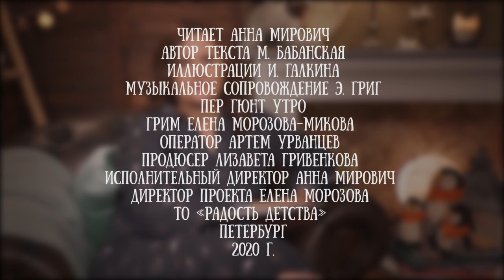Анна Мирович читает сказку "О храбром богатыре Узоне и его возлюбленной Наюн", М. Ббанской, часть 2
В основе этой сказки лежит легенда корякского народа, проживающего на полуострове Камчатка. Написала ее Марина Бабанская, а выпустило петербургское издательство BHV.

Узон - почти потухший вулкан. Он находится на Камчатке на территории Кроноцкого заповедника в 14 км от всемирно известной Долины гейзеров. Давным-давно прогремел мощнейший взрыв, кратер вулкана треснул, в результате чего образовалась огромная впадина («кальдера») величиной 9 на 12 км.

Сегодня кальдера обитаема. Здесь часто встречаются медведи, лебеди, зайцы и горностаи. Неподготовленному человеку там находиться крайне опасно, ведь повсюду кипит вода в озерах, пыхтят маленькие грязевые вулканчики и парит раскаленная земля. Именно поэтому некоторые участки кальдеры ещё называют парящими землями.

Кальдера открыта для посещения туристами, но посмотреть на нее можно только с вертолета.

"Работа над текстом длилась полгода. Несколько месяцев нужно было провести в Ленинке за книгами и диссертациями об обычаях и фольклоре коренного народа Камчатки – коряков. Мне очень хотелось превратить короткую немногословную легенду в настоящую историю, рассказать об обычаях коряков, погрузить в атмосферу северной жизни. Очень помогали работники заповедника – Надя Белякова и ее коллеги", - рассказывает автор книги.

Кстати, все животные и растения, о которых рассказывает тетка Еталпын в конце книги, встречаются в кальдере вулкана Узон. Каменные березы и золотой папоротник – вовсе не метафоры, а настоящие растения. А на одной из полян кальдеры действительно есть глубокая яма, из которой доносится подземный гул – это бьется сердце вулкана Узон.